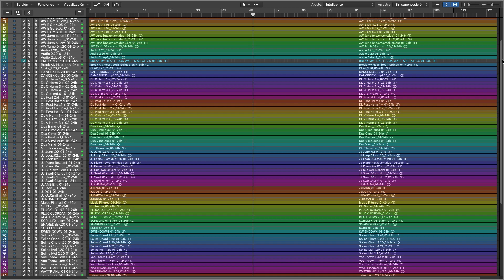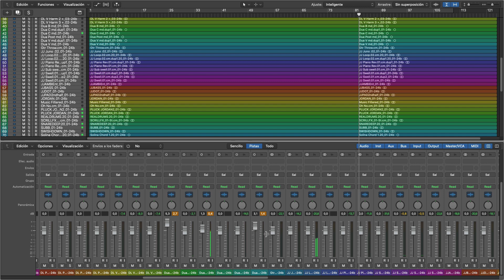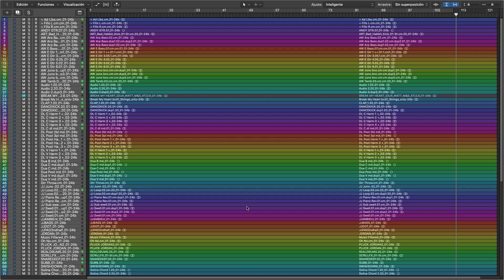DUA LIPA - BREAK MY HEART MULTITRACK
Download DUA LIPA - BREAK MY HEART mutitrack

acapella,
bass,
drums,
synths,
percussion,
guitars,
acapela,
taiko,
SIZE 3.2 GB, BPM 113, KEY E minor, YEAR 2020, COUNTRY UK, ARTIST Dua Lipa,